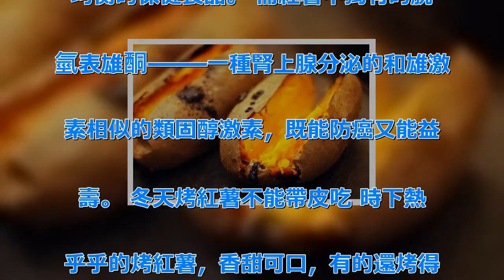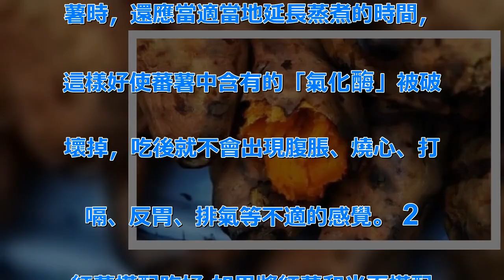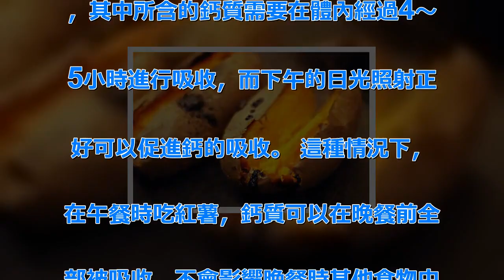超恐怖！原來90%的人都吃錯！番薯要這樣吃，才能真正防癌！要不然反而致癌！ | 新闻24小时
癌細胞來自體上皮細胞，而紅薯含有豐. 富的澱粉、胡蘿蔔素以及鉀、鐵等10. 餘種微量元素，能保護體上皮細胞的結. 構完整，抑制病毒活性，阻斷胃腸道中. 亞硝胺的產生，消除食品或環境中汞、. 鎘、砷等引起的毒性作用，阻斷有毒金. 屬的致癌過程。紅薯被專家稱為營養最. 均衡的保健食品。 而紅薯中獨有的脫. 氫表雄酮——一種腎上腺分泌的和雄激. 素相似的類固醇激素，既能防癌又能益. 壽。 冬天烤紅薯不能帶皮吃 時下熱. 乎乎的烤紅薯，香甜可口，有的還烤得. 流出「糖油」。紅薯皮焦焦的，更是受. 歡迎，很多都是連皮一起吃下去。 專. 家說，烤紅薯最好不要連皮吃，因為紅. 薯皮含有較多的生物鹼，食用過多會導. 致胃腸不適。尤其是有黑色斑點的紅薯. 皮更不能食用，會引起中毒。 吃紅薯. 必須注意時間和方法 1紅薯不宜生吃.  因為生紅薯中澱粉的細胞膜未經高溫. 破壞，很難在體中消化；同時，在煮紅. 薯時，還應當適當地延長蒸煮的時間，. 這樣好使蕃薯中含有的「氣化酶」被破. 壞掉，吃後就不會出現腹脹、燒心、打. 嗝、反胃、排氣等不適的感覺。 2 . 紅薯搭配吃好 如果將紅薯和米面搭配. 著吃，還可以起到蛋白質的互補作用；. 如果同時再配點鹹菜或鮮蘿蔔等一起吃. ，就可以減少胃酸的產生。 3 紅薯. 最好中午吃 這是因為我們吃完紅薯後. ，其中所含的鈣質需要在體內經過4～. 5小時進行吸收，而下午的日光照射正. 好可以促進鈣的吸收。 這種情況下，. 在午餐時吃紅薯，鈣質可以在晚餐前全. 部被吸收，不會影響晚餐時其他食物中. 鈣的吸收。.